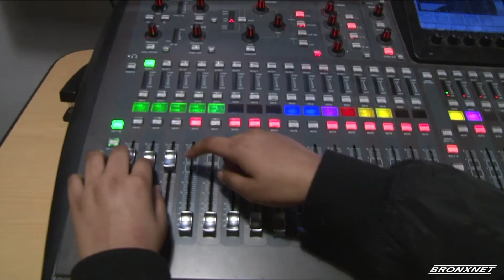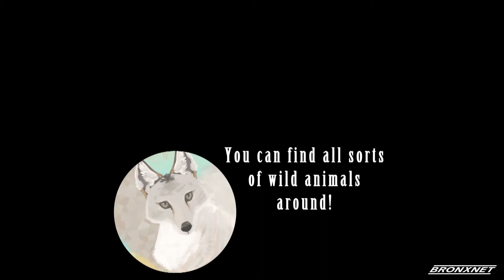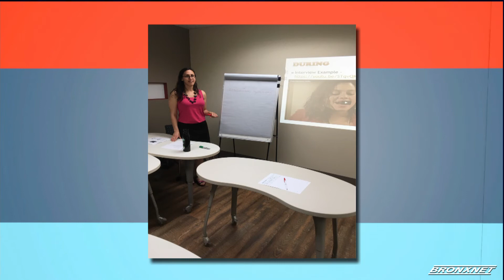Perspectives: The Partnership for the Homeless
Host Daren Jaime sits down with two representatives from The Partnership for the Homeless to discuss how the organization goes about helping the homeless.